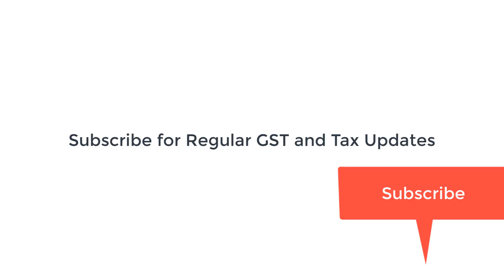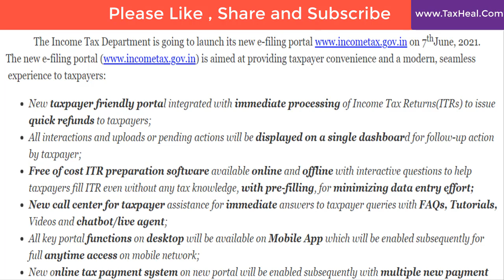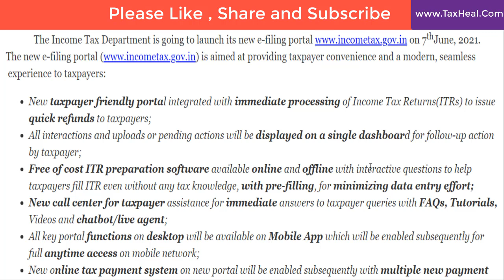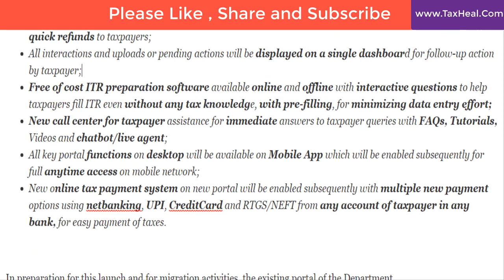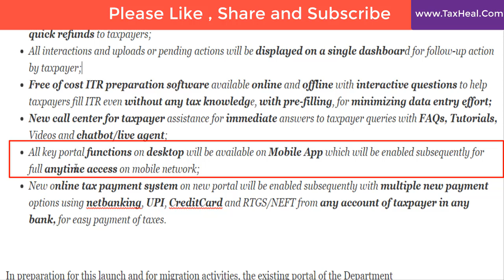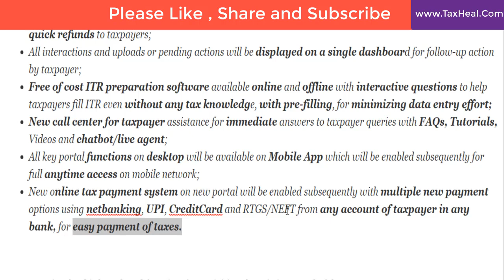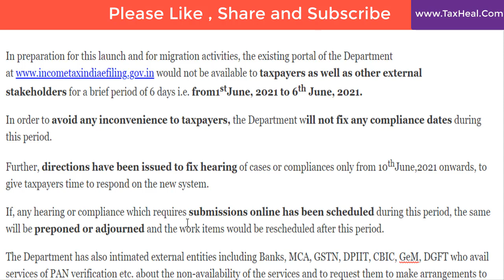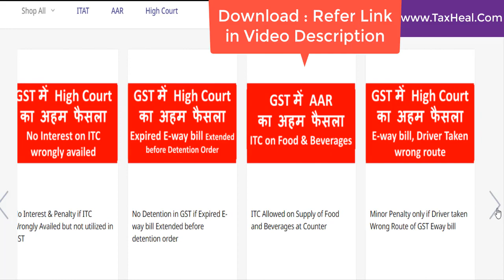New Features of New Income Tax e-filing website I I CA Satbir Singh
The IncomeTax Department is going to launch its new e-filing portal # on 7thJune, 2021. The new e-filing portal is aimed at providing taxpayer convenience and a modern, seamless  experience to taxpayers

New taxpayer friendly portal integrated with immediate processing of Income Tax Returns(ITRs) to issue quick refunds to taxpayers;
All interactions and uploads or pending actions will be displayed on a single dashboard for follow-up action by taxpayer;
Free of cost ITR preparation software available online and offline with interactive questions to help taxpayers fill ITR even without any tax knowledge, with pre-filling, for minimizing data entry effort;
New call center for taxpayer assistance for immediate answers to taxpayer queries with FAQs, Tutorials, Videos and chatbot/live agent;
All key portal functions on desktop will be available on Mobile App which will be enabled subsequently for full anytime access on mobile network;
New online tax payment system on new portal will be enabled subsequently with multiple new payment options using netbanking, UPI, CreditCard and RTGS/NEFT from any account of taxpayer in any bank, for easy payment of taxes.